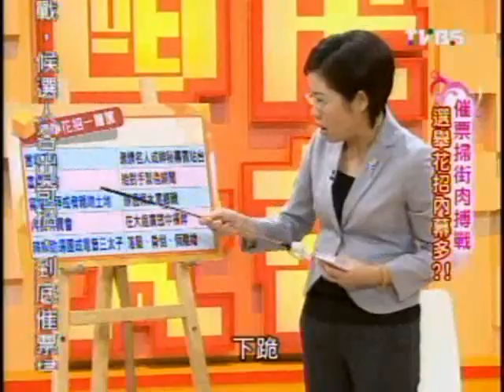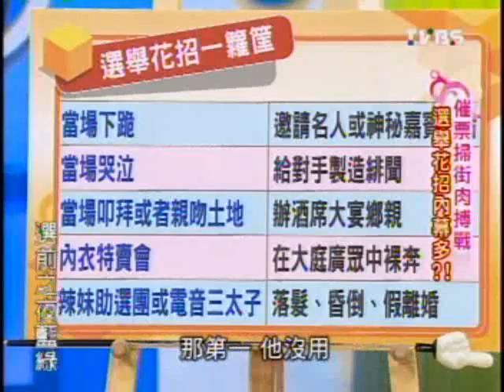國民大會：選舉花招內幕多(2/5) 20091204